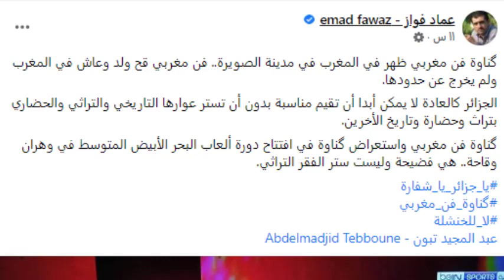عاجل صحفي مصري يتهم الجزائر بسرقة فن مغربي وادراجه في افتتاح دورة ألعاب البحر الأبيض المتوسط